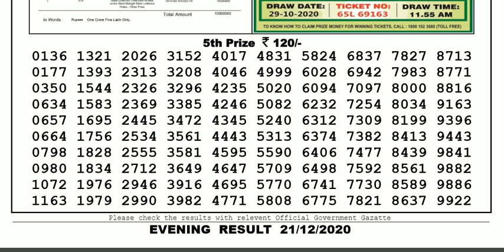Lottery Sambad Lottery Live 08.00pm 21.12.20 Nagaland State Lottery Result gdn